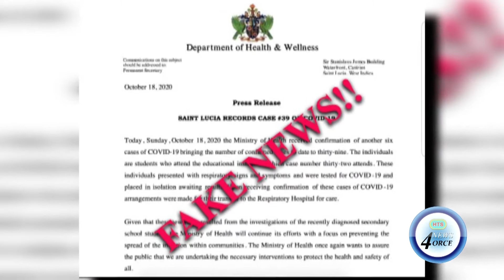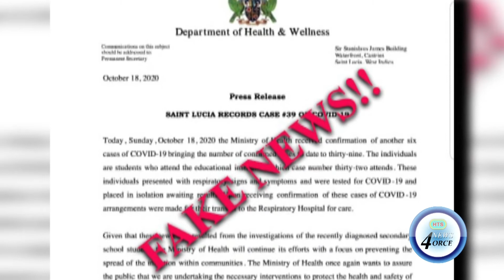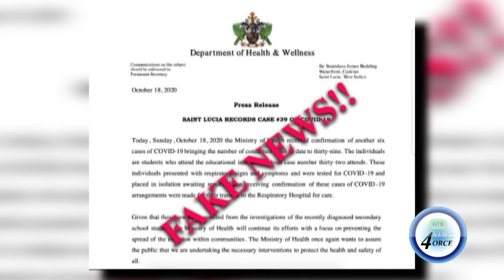OFFICIALS SAY FAKE NEWS IS HURTING PANDEMIC RESPONSE